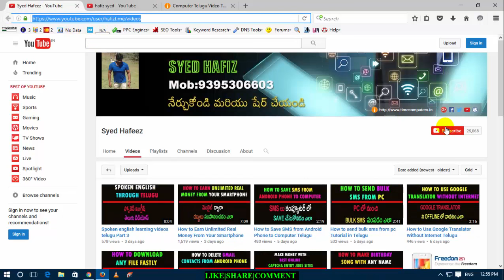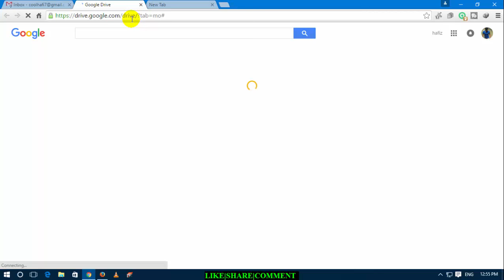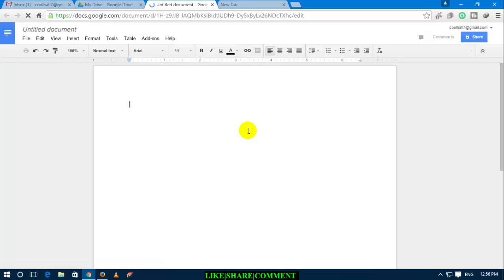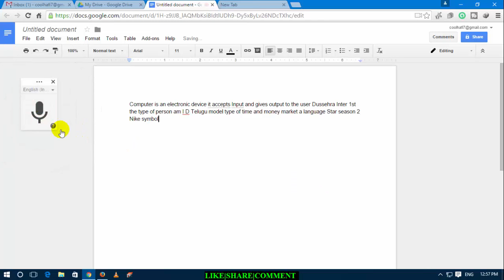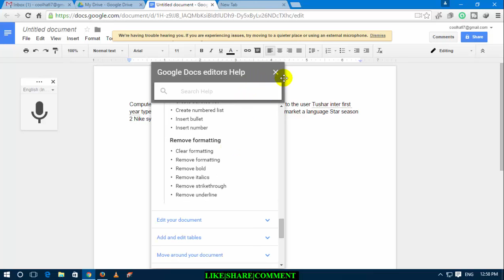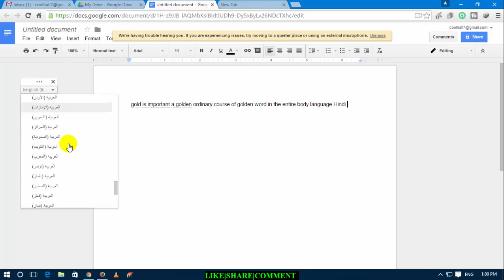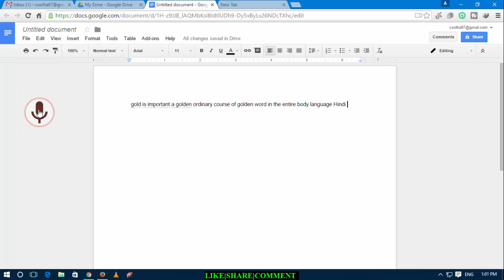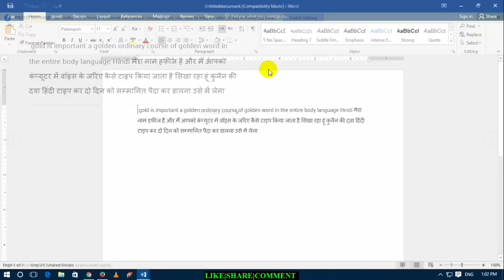How to convert voice to text with google docs Tutorial in Telugu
How to convert voice to text Tutorial in Telugu